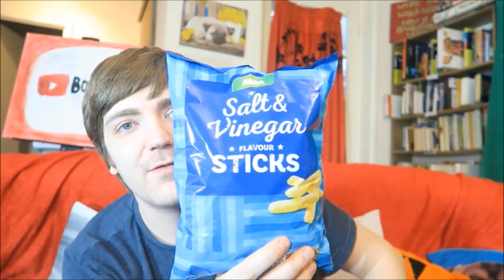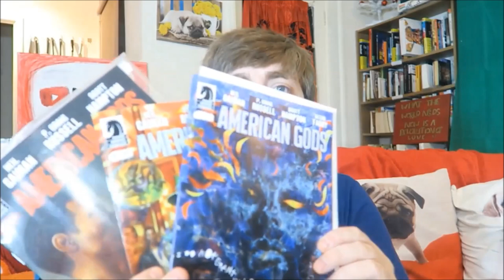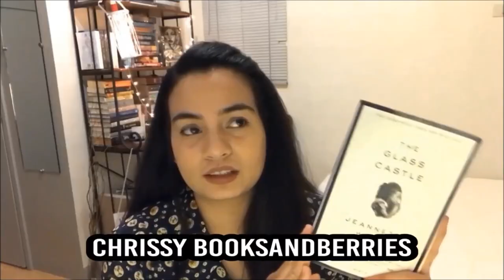Five Tags! (TMI/BookTube About Me/Male BookTuber/Anything But Books/Rapid Fire) [ARCHIVE FIVE]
Please see below for timestamps etc!

Archive Five is a series in which I basically catch up with my unreleased videos. In this video, I take five tags!

01:09 The TMI Tag
11:42 The BookTube About Me tag
19:42 The Male BookTuber Tag
24:44 The Anything But Books Tag
31:13 The Rapid Fire Book Tag